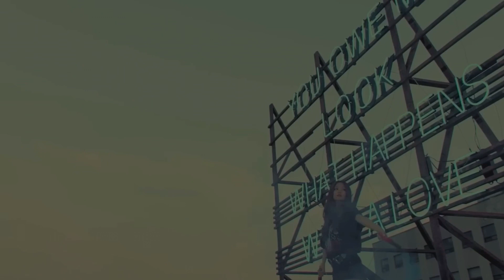BLACKRAD - ‘STAY’ M/V